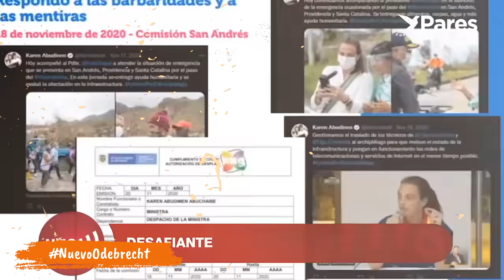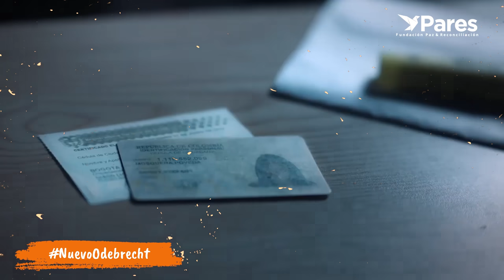EnPocasPalabras 🗣 | El nuevo Odebrecht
Si ustedes consideran que el escándalo de Centros Poblados y MinTic fue grave, lo que se viene con INVIAS podría catalogarse como el nuevo Odebrecht en Colombia.

EnPocasPalabras les contamos por qué los peajes están en riesgo de quedarse hipotecados, en manos de privados y de bancos, por medio de un pliego sastre para entregar recursos antes de las elecciones de 2022.